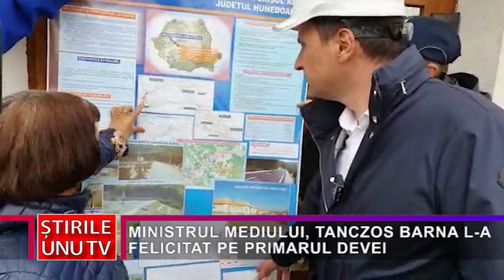MINISTRUL MEDIULUI, TANCZOS BARNA L-A FELICITAT PE PRIMARUL DEVEI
Aflat ieri, într-o vizită de lucru în județul Hunedoara, ministrul mediului TANCZOS BARNA l-a felicitat pe primarul Devei pentru investițiile inițiate, prietenoase cu mediul, ministrul făcând referire la modernizarea sistemului de transport public local prin achiziționarea de vehicule ecologice, la posibilitatea devenilor de a folosi trotinete electrice, dar și la reabilitarea Dealului Cetății.